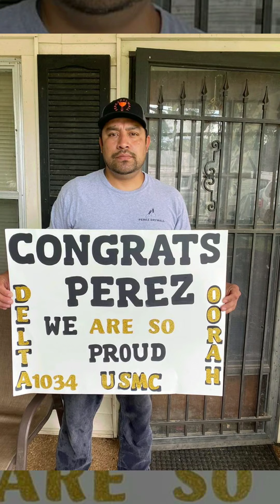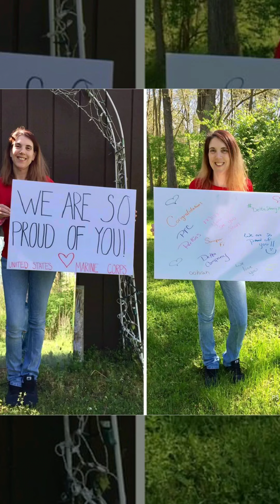Marine Moto Run Signs